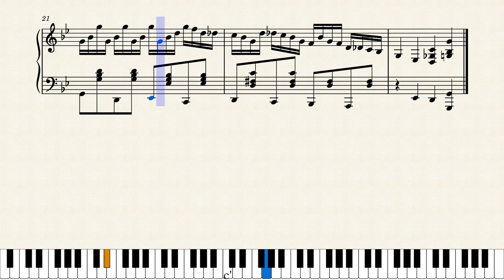Pocket rag by Orquesta Arrecife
Transcripción del track nº 3444 de la Orquesta Arrecife